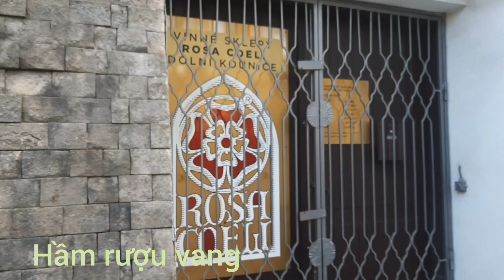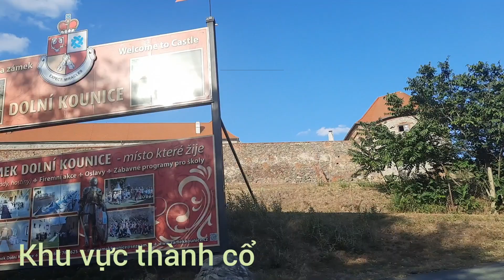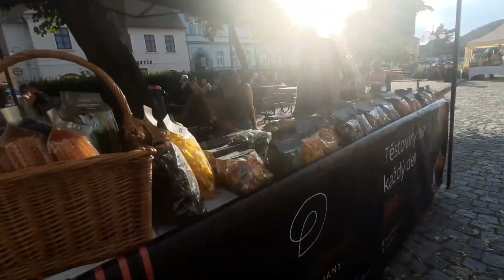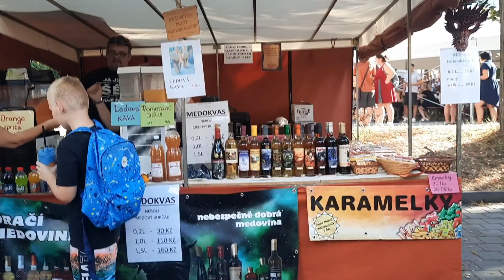lễ hội rước vua tại séc, thành cổ được hoàn thành vào năm 1185 .